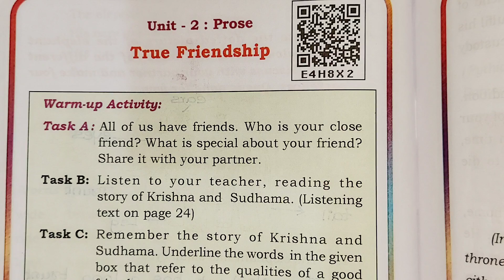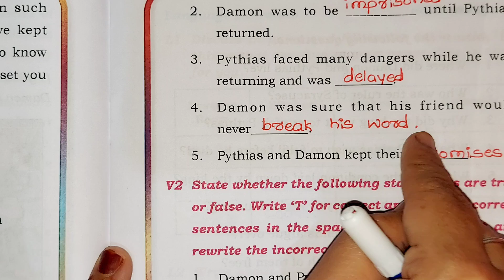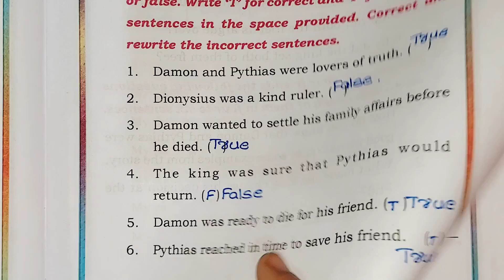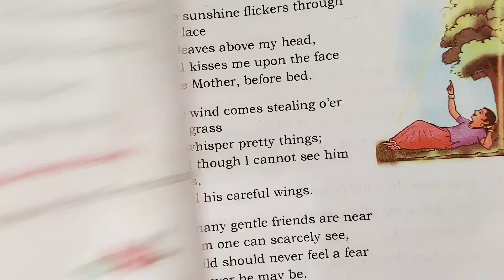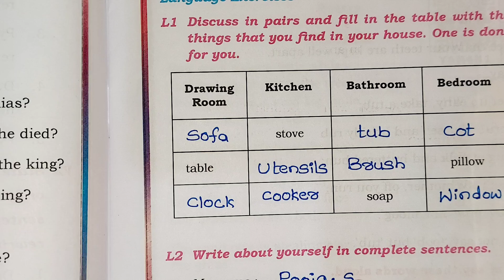5th Standard English True Friendship | Question And Answers Vocabulary Notes With Explanation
In this video, we bring you the detailed explanation of Chapter 2, "True Friendship," from the Class 5 English Prose textbook of the Karnataka State Board syllabus.

In this chapter, we explore the importance of true friendship in our lives. We delve into the qualities of a good friend and how friendships can bring joy, support, and companionship. Through engaging storytelling and examples, we aim to inspire young learners to value and nurture their friendships.

Our expert teacher will guide you through the chapter, breaking down the key concepts and vocabulary to enhance your understanding. We provide a comprehensive analysis of the text, including character analysis, plot summary, and important themes.

By watching this video, you can expect to:

    Gain a clear understanding of the chapter "True Friendship."
    Learn new vocabulary words and their meanings.
    Explore the themes and messages conveyed in the chapter.
    Improve your comprehension and analytical skills.
    Enhance your reading and listening abilities.

Whether you're a student preparing for exams or a learner interested in English literature, this video will prove beneficial. Join us as we embark on a journey to discover the beauty of true friendship in this captivating chapter.